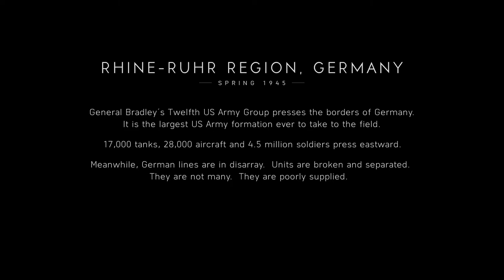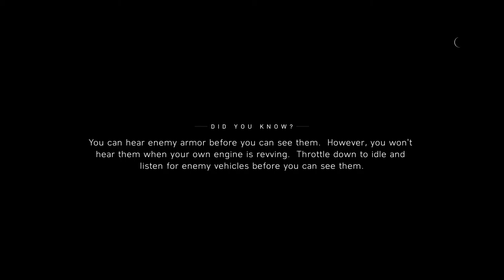Battlefield V [10] The Tiger's Bite // The Tankiest Tank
Tank gameplay still isn't very interesting in single player. At least in MP you're really juicing that KDR, but here's it's just uninteresting.